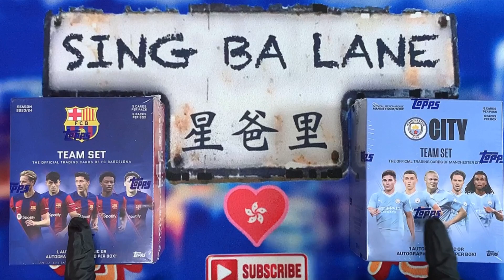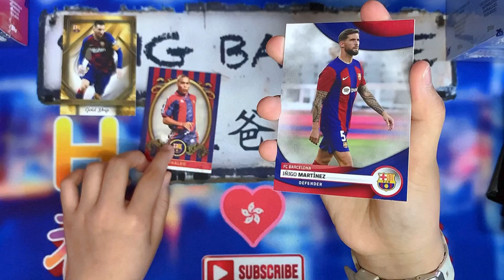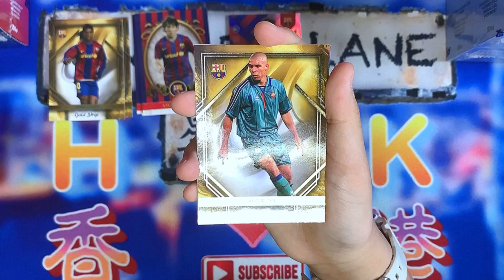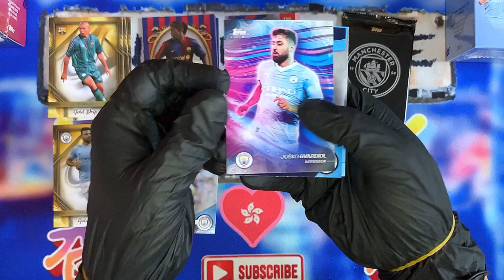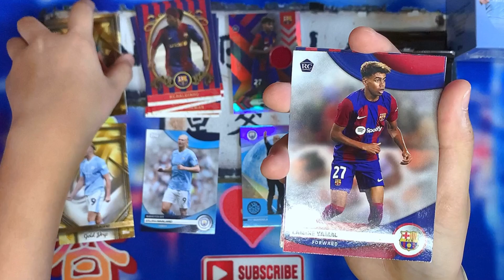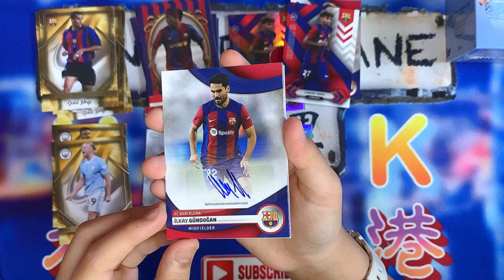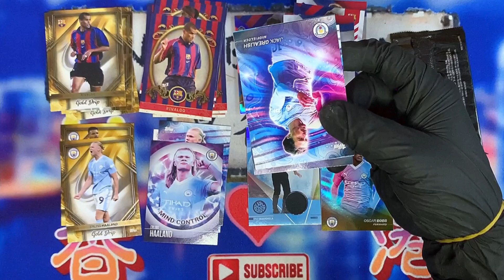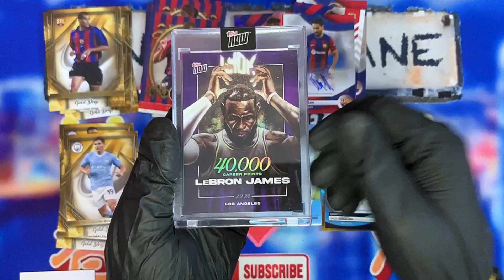係eBay買咗好多籃球卡#233，熱烈慶訂閱人數突破500，又係回饋各位好友嘅時間，藉住歐洲國家盃決賽西班牙對英格蘭前夕，開兩盒卡慶祝，點知奇奇怪怪嘅事發生咗……15/7/2024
All photos and videos credit to nba.com and fifa.com

獎品： Topps Now ￼LJ-40K base LeBron James

抽獎細節：
參加者請閱讀以下事項，￼中長者會由隨機抽出，截止日期為香港時間2024年8月17日23:59，並會於8月18日香港時間晚上10時進行抽獎，星巴保留一切權利，多謝各位並祝各位好運。
參加抽獎方法：
3） 分享此影片（分享次數越多，中奬機會越大，同埋最好留言寫低分享咗幾多位朋友(隨意））
4） 留言LeBron James
祝大家好運

Prize: Topps Now LJ-40K base LeBron James

Participants need to read the details of giveaway, all participants will be randomized by random.org by with 2 dice, deadline on 17th August 2024 23:59(GMT+8), the winner will be announced on 18th August 2024 at 22:00(GMT+8)
SINGBALANE reserved all rights and final decisions